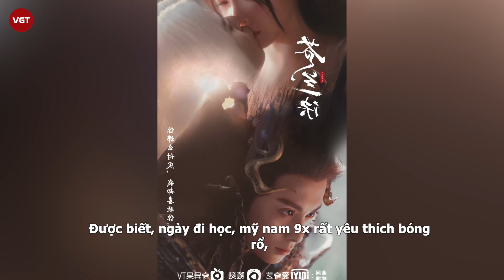Vương Hạc Đệ “Thương Lan Quyết”: Bỏ bê học hành vì chơi bóng rổ, là lưu manh có cả đàn em tháp tùng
Vương Hạc Đệ đang là sao nam được quan tâm nhất nhì màn ảnh Hoa ngữ sau Thương Lan Quyết. Rất nhiều hình ảnh cũng như câu chuyện trong quá khứ của nam diễn viên được netizen "khui" ra vô cùng nhiệt tình.
Mới đây, một người bạn học cấp 2 của Vương Hạc Đệ đã tiết lộ quá khứ "lưu manh" của nam diễn viên. Được biết, ngày đi học, mỹ nam 9x rất yêu thích bóng rổ, đến nỗi anh chàng bỏ bê cả việc học để quyết tâm theo đuổi môn thể thao này. Việc học hành chểnh mảng của Vương Hạc Đệ khiến bố mẹ không khỏi lo lắng và phiền lòng trong một thời gian dài.